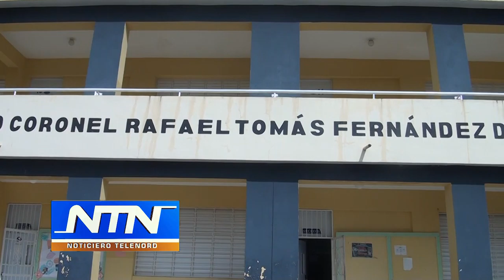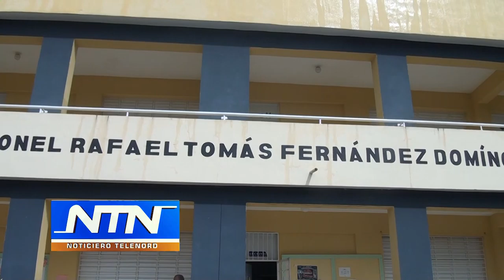Toman medidas para evitar nuevas intoxicaciones de estudiantes en Liceo de Madeja